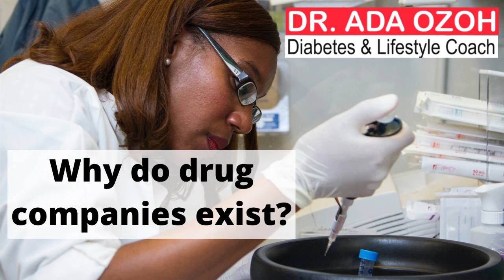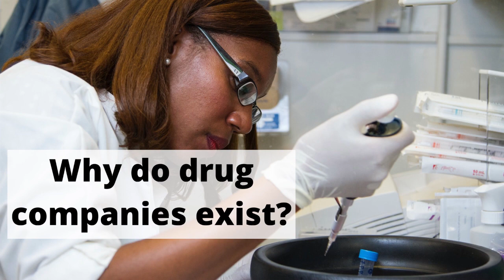The true cost of diabetes (Blood Sugar Masterclass Part 2)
Insulin resistance, drugs for diabetes and the cost of diabetes.

(**P.S.This is an instant download.)